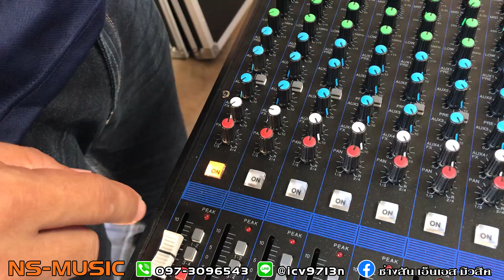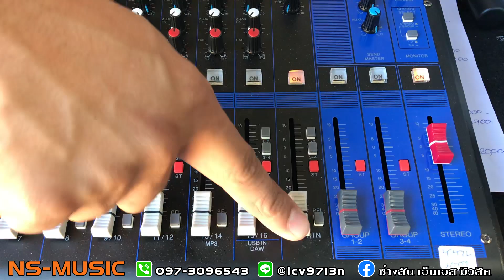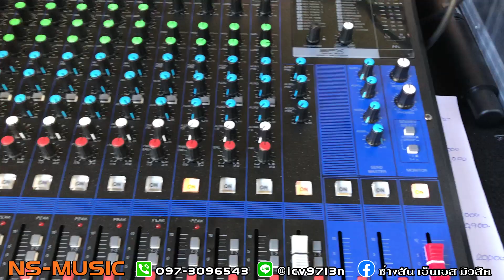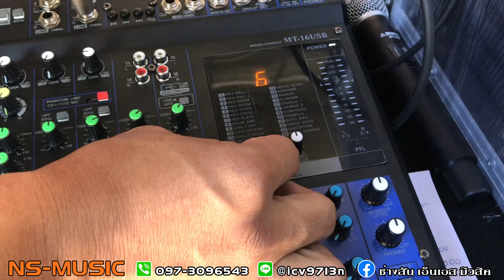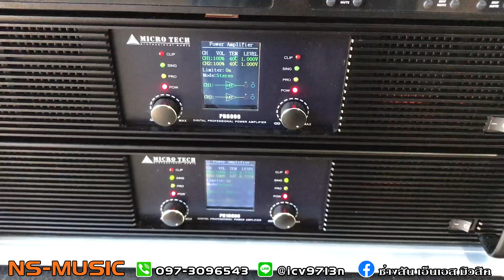การใช้งานเอฟเฟคในมิกเซอร์ MT16USB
บริการจัดชุดเครื่องเสียงตามงบ ติดต่อสั่งซื้อได้ทาง โทร...0973096543 หรือช่องทาง Line ID : @icv9713n (ใส่@ด้วยนะครับ) 📌 เวลาทำการ จันทร์-เสาร์ 8 โมง -6โมงเย็น